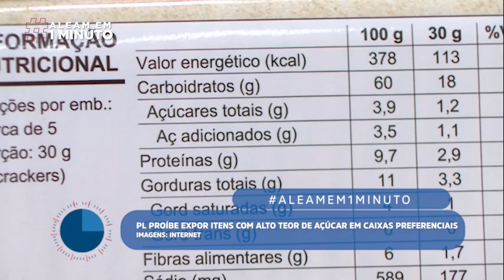ALEAM EM 1 MINUTO 09 10 2024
Reforço no combate ao câncer no Amazonas. Esse é um dos assuntos do ALEAM em 1 Minuto de hoje.